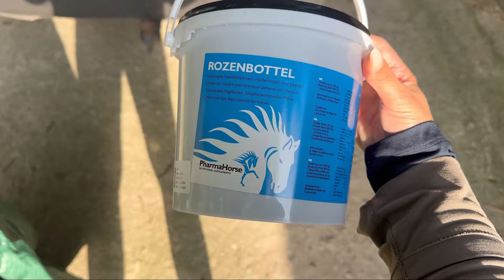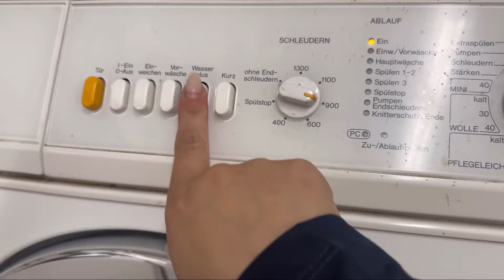3 Pferde - 3 Ställe | XXL Stallvlog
Capis Stand und Arbeit mit PSSM 2 Verdacht
Holly im Zwischenzuhause
Besuch beim neuen Pferd
und ganz viel Infos

NEU HIER⁉️ Kein Problem: Ich bin Saskia, 32 Jahre jung, komme aus der Nähe von Bremerhaven und darf meinen Traum leben. Von einem Hobby zur Selbständigkeit - zeige ich euch täglich meine Pferdewelt. Ich kann mich über 2 tolle Pferde in meinem Team freuen. My Holly (14 Jahre, Hannoveraner Stute, seit 2015 bei mir) & Cap Vermell (8 Jahre, Westfalen Stute, bei mir seit 2021)
💌💌💌Postfach: 💌💌💌
BinieBo
Weserstraße 7a
27612 Loxstedt